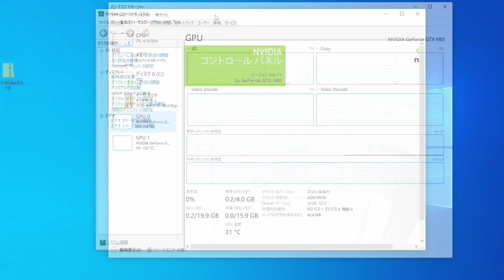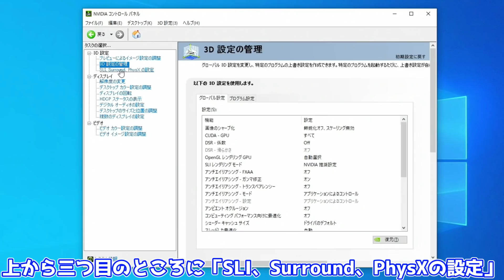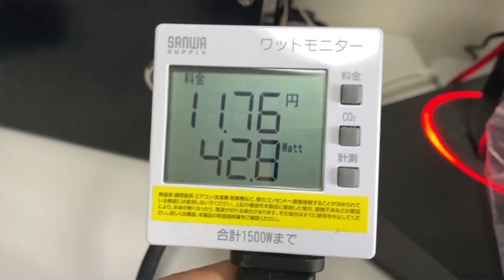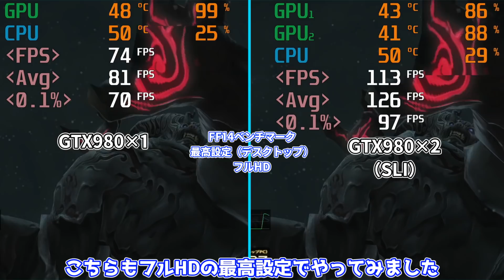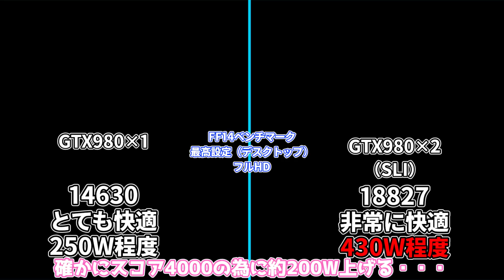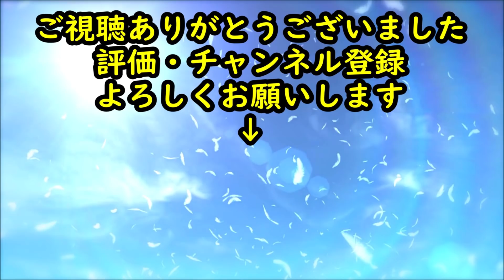【ロマン】ハードオフで買ったGeForce GTX980をSLIして性能比較してみた！【自作PC】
前回の動画から約2か月・・・大変遅くなりましたm(__)m
初めてのSLIで性能検証をしてみました！

INTEL CPU Core i3-12100F ⇒
MSI MPG Z690 EDGE WIFI DDR4 ⇒

0:00 回想
0:50 OP
1:17 グラボ紹介
2:12 検証機紹介①
3:04 動作確認
4:15 検証機紹介②
5:25 FF15ベンチマーク
6:28 FF14ベンチマーク
7:36 フォートナイト
8:17 APEX LEGENDS
9:29 ED